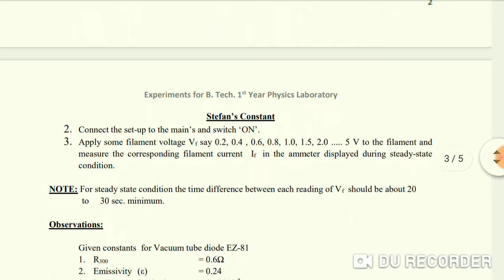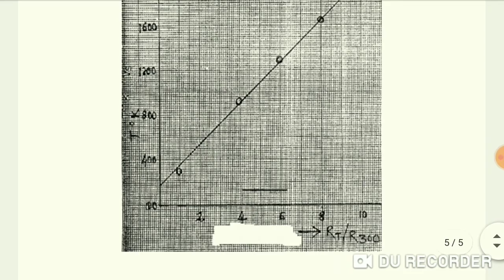Manual for Stefan's constant experiment